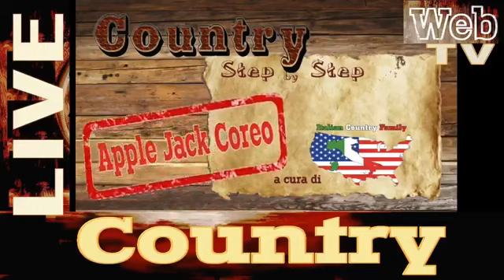Country Live #29 | la puntata IN DIRETTA | CountryLiveTV.it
CountryLiveTV.it - IN DIRETTA musica, ballo, cultura, tradizioni e storia

La nuova grande rubrica, rigorosamente in diretta, dal 4 ottobre 2017, ogni mercoledì dalle 18.00 su:

per parlare non solo di Ballo e di Musica, ma anche di storia, tradizioni, cantanti, cultura.

Grazie a grandi esperti, Coreografi, Ballerini, Dj e professionisti del settore, coi quali abbiamo realizzato un brillante e divertente gioco di squadra, la puntata è il risultato di sogni, esperienze, obiettivi e tanta passione !!!

Vi invitiamo a sedervi comodamente seduti con noi ed a gustarvi, in diretta, quello che abbiamo costruito e che stiamo costruendo.

Se poi non siete liberi per l'appuntamento della diretta, niente paura: le nostre puntate rimangono disponibili e fruibili a tutti, dalle nostre due pagine Facebook, indicate qui sopra e qui sotto, nella nostra WebTV Ufficiale Country Live WebTV, dalla quale prende il nome la nostra grande rubrica in Diretta.

Per vedere le puntate andate in onda ogni domenica, da domenica 10 dicembre 2017, dalle ore 22.00 su VIDEO BRESCIA - canale 273 per gli amici della Lombardia, clicca qui di seguito su

Per seguire la rubrica di Jgor Pasin - Il Country secondo me, clicca qui

Per seguire la rubrica di Loris Dj - Country Music, clicca qui

Per seguire la rubrica di Sara Albanese - l'Ottava Freccia, clicca qui

Per imparare la Line Dance, grazie alla Maestra Marilù Teseo di Italian Country Family, clicca qui

Per apprendere i passi del Catalan Style, grazie ai Maestri Tex e Arizona Betta dei Tex Arizona Ranch, clicca qui

Buon divertimento !!!